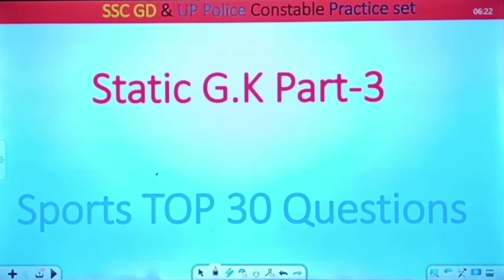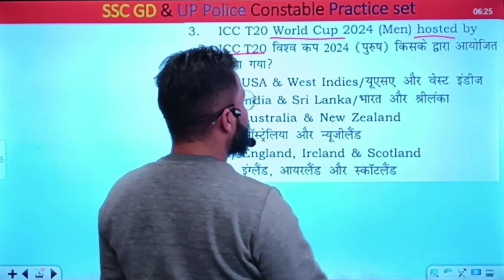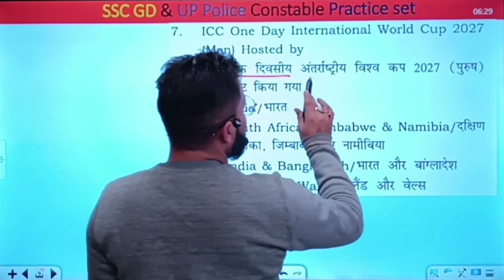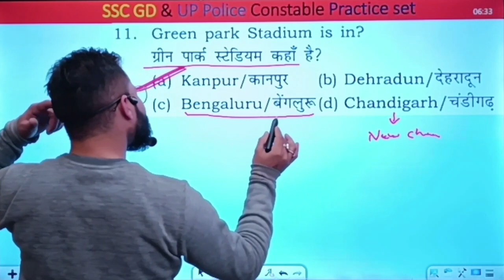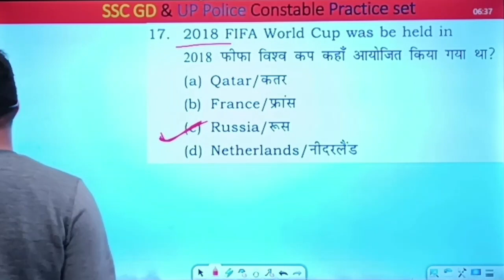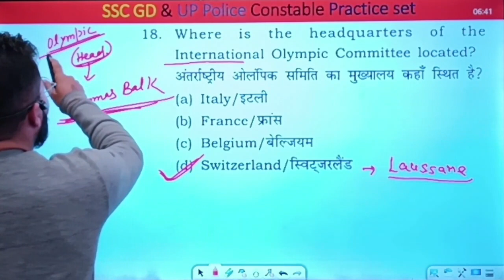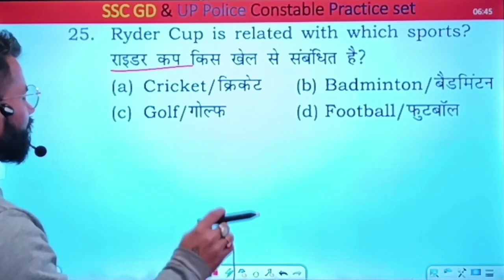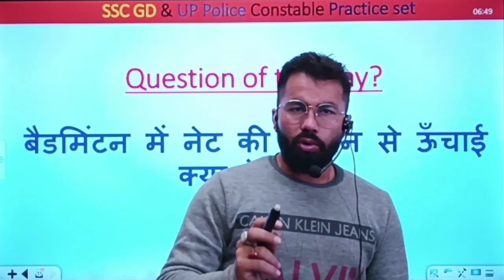30 MCQ/PYQ Sports Quiz || Sports Events/Players/Sports Terms| SSC CGL/GD/CPO/CHSL BY Ankush Sir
SSC GD 2022 | SSC GD Constable | Reasoning  | SSC CHSL 2022 REASONING SPECIAl

SSC GD Prepration 2022 || How to Prepare for SSC GD Constable Exam 2022 || SSC GD Best books, Syllabus 2022 || SSC GD ki Teyari kaise kare || SSC GD Constable best Study Plan, Strategy 2022